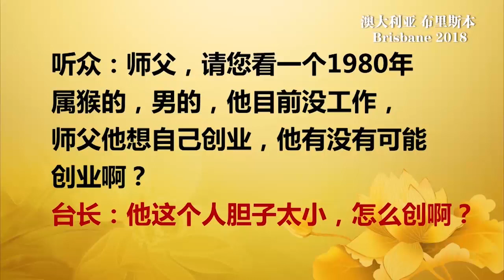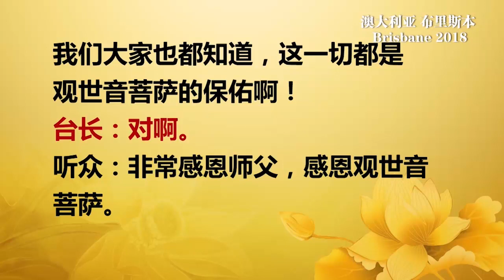【2018】 20180617 法会开示 澳大利亚布里斯本